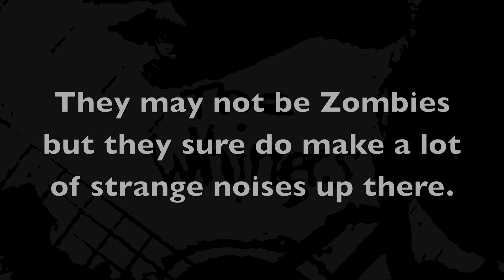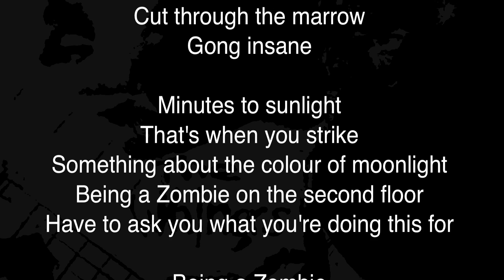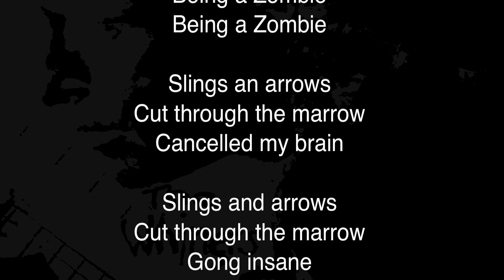Zombie Neighbours (Audio Promo)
Quick snip promoting the band and our new song: Zombie Neighbours which is going to be on our new album: Whiners and Losers coming out in 2012. We'd like to do this song up in an official zombie led video for our channel. Hopefully, we'll get to do that. Let us know if you'd like to help and be zombies for us. Meantime, sample us!